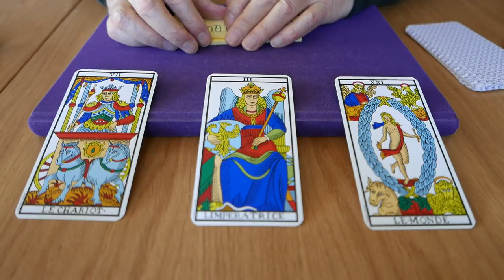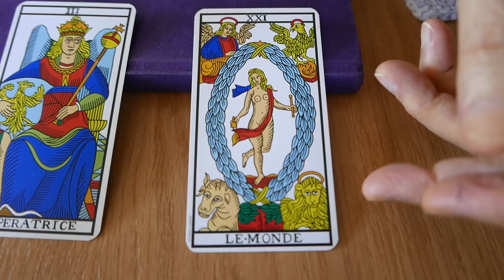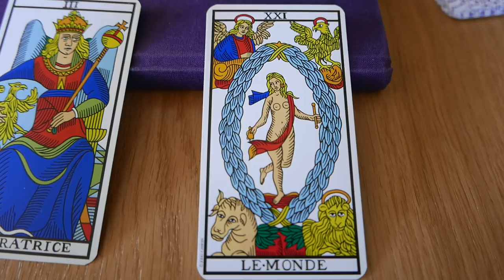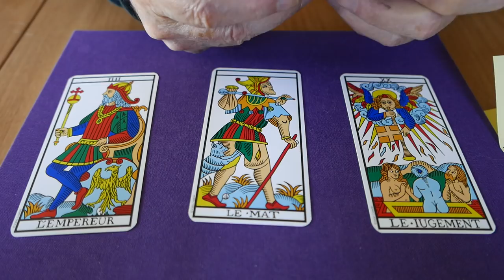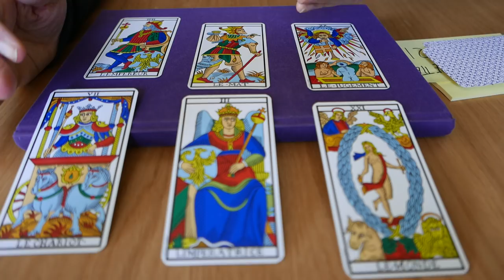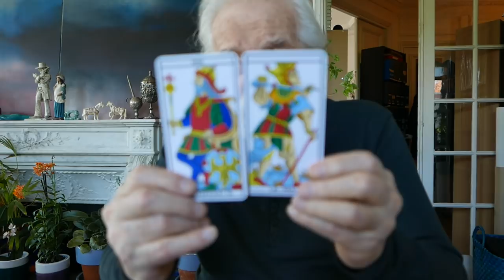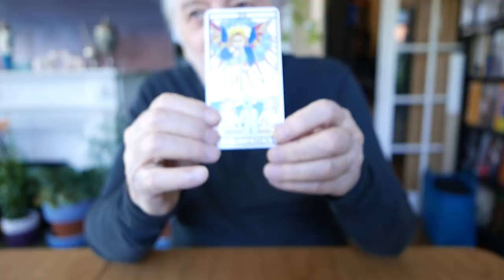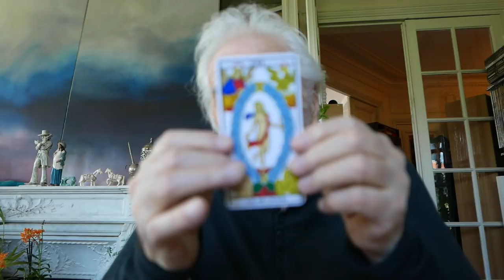Should I express myself with words or paint? Tarot Reading by Alejandro Jodorowsky for Adam P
As a thank you for the support to "Poesía Sin Fin" (Endless Poetry), Alejandro Jodorowsky offers a Tarot reading to Adam!

english subtitles - click on the CC button